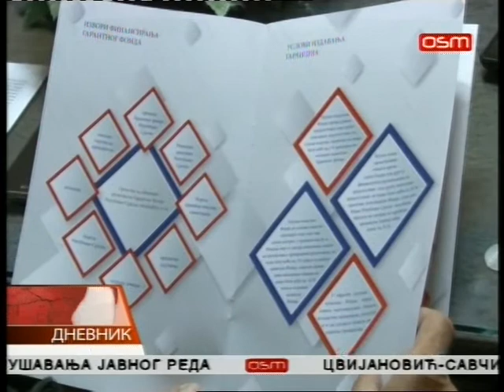DNEVNIK OSMTV 27 06 2018